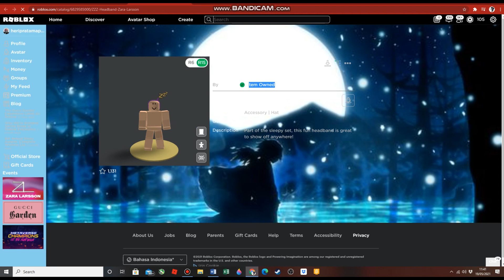[EVENT] How to get the ZZZ HEADBAND - ZARA LARSSON! [ROBLOX]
Nickname:heripratamaputra1

Social Media Link:

-andi.herirblx
-andi.heri01

What is Roblox? Roblox is an online virtual playground and workshop, where the children of all ages can safely interact,create,have fun,and learn. This is unique because almost everything in roblox is designed and built by community members. Roblox is designed for children aged 8 to 18 years, but is open to people of all ages. By participating and by making cool items, roblox members can earn special badges and a roblox currency called robux. They can use robux to shop in online catalogs for buy avatar clothes and accessories